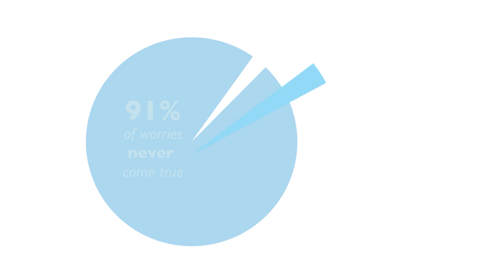Overcoming Anxiety| Paul Boehnke, Life Coach | 4-Minute Fix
Are you suffering from anxiety that seems to hang around WAY too often? This video is for you.

This video is part of the series called Four-Minute Fix. In each video I explain what's really going on with different issues we experience and how you can find solutions. And I do it in four minutes or less!

FREE VIDEO SERIES:
From Adversary to Ally: Mastering Self-Talk

BOOK:
Thoughts On Demand by Paul Boehnke

Anxiety is rampant. Whether it's due to a global pandemic, worries about losing a job or a relationship, social anxiety, or any other reason, anxiety robs us of a joyful experience of life.

In this video we'll look at what anxiety is about and what you can do to reduce it.

[branding]

Before diving into the information in this video, it's important to note there are those who experience anxiety disorders that can be diagnosed and treated by psychologists and psychiatrists.

If you're experiencing severe anxiety that's preventing you from functioning in life, please search out help from a licensed professional.

Anxiety is a normal part of life. It's important for survival. Anxiety is a generalized feeling that something feels off, an early warning sign that there may be something dangerous lurking in the vicinity.

Fear is basically a more intense version. Fear says there is definitely something dangerous and that we need to protect ourselves.

Our fight, flight, or freeze response is perfectly suited to fear.

But in our modern world where most of us don't really have real life threatening situations to deal with, fear has turned into anxiety.

A low level worry that something MIGHT be wrong, something we can't really see in a tangible way.

And like fear, anxiety triggers our fight, flight, or freeze response and releases the stress hormones like adrenaline and cortisol into our body.

But unlike fear where what causes our fear is usually in our face, the cause of anxiety seems hidden, unspecified, murky.

We're never sure the danger has ever passed. We're just stuck with the constant drip, drip, drip of anxiety.

That's why anxiety exhausts us. It never really stops.

The seeds of fear and anxiety are planted when we have an experience we call negative.

These experiences often start extremely early in our journey, but the point is that present fear and anxiety are based on events that happened in the past.

Something about the present circumstance reminds us of a past experience and we apply the old emotions to the new event whether it's the same or not.

Studies have shown that more than 90% of our worries never come true.

And of the remaining worries that do come true, the outcome is much better than expected.

So how do we calm the anxiety?

First just knowing that what you're experiencing is likely something from the past that may or may not be related to the present can help.

The second thing that helps is to reduce the levels of adrenaline and cortisol in your body.

Meditation, centering, even just consciously relaxing your body and spending a few minutes observing what's happening for you helps to calm the anxiety.

There are some guided meditations on my website that can help you do that.

The key to reducing anxiety is to find as broad a perspective as possible. Remember, solutions are hard to find when we're stuck with a narrow point of view.

For most people, these suggestions help to calm their anxiety.

'til next time I wish you abundance and joy.